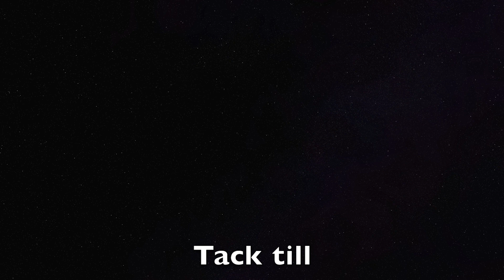16 december - Sångnätverket och RÖSTlägret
Norrbottens sångnätverk ger oss något att längta efter och delar ljud och bild från RÖST-lägret i februari 2020.